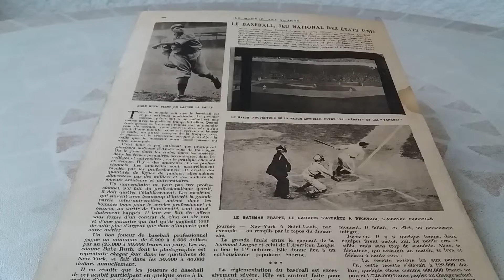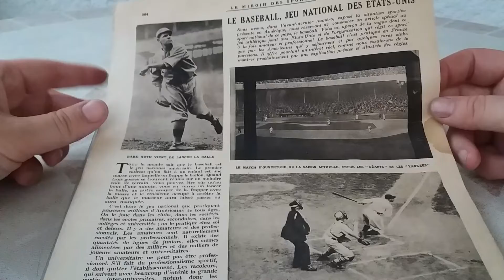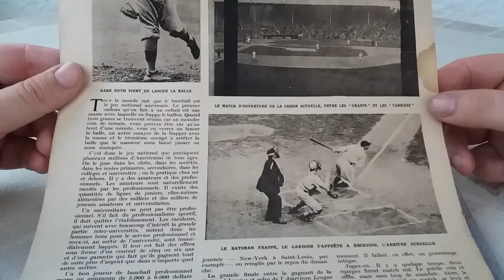Babe Ruth item rarely seen